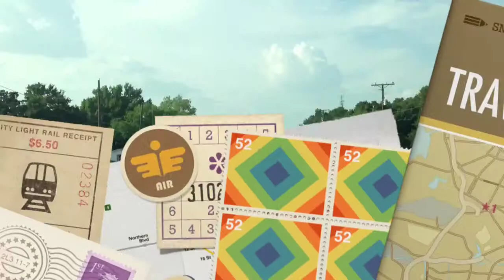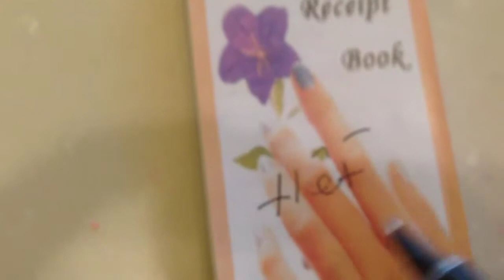Cau tu Ben Tre